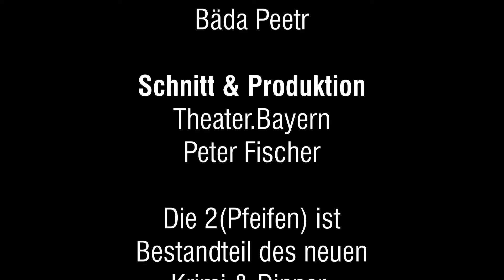Ein bayerischer Bundeskanzler, das wäre was :-) Die 2(Pfeifen)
Thema Heute: Wer wird neuer Bundeskanzler, nach dem Frau Merkel in den Umfragen fällt. Die 2 Pfeifen haben schon einen möglichen Kandidaten.

Die Sendung wurde LIVE in HD vor Publikum im Zunfthaus München aufgezeichnet.

Die 2(Pfeifen) ist ein Bestandteil des Krimi & Dinner "Schizo der Mord"

Mit
Mane Abholzer & Peter Fischer